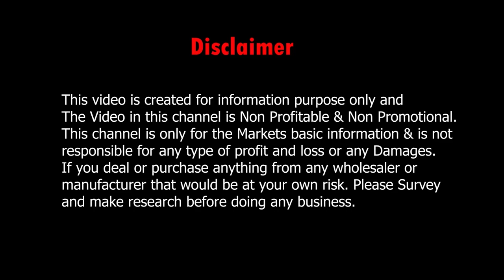Pure Tussar Saree Wholesaler & Manufacturer in Kolkata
Pure Tussar Saree Wholesaler & Manufacturer in Kolkata Park street. Gujrati work and bullion stitch hand work tussar saree collection from aaina creation park street kolkata.

👇👇👇 SHOP DETAILS 👇👇👇
★★★Aaina Creation★★★
★Address - 103  (Ravi Auto House)Park Street,1st Floor, Kolkata - 700016
(Landmark ) Beside Siddha Point
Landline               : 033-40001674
GSTIN                    19BFNPS5384C1ZX

And Burrabazar Shop

                             Shop No. : B-5 & 7, 1st Floor
                             Burra Bazar. Kolkata-700007
                             ( landmark-ICICI Bank, kalakaar street )
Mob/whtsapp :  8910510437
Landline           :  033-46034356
GSTIN                 19BFNPS5384C1ZX

.VIDEO DECLAIMER.

  Puja Sutradhar